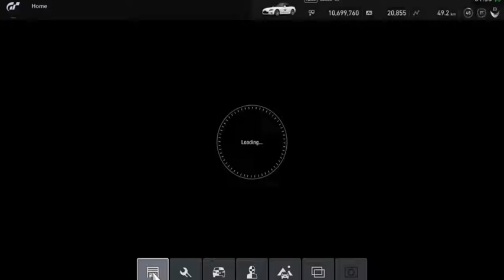Gran Turismo®SPORT_S2000 '99